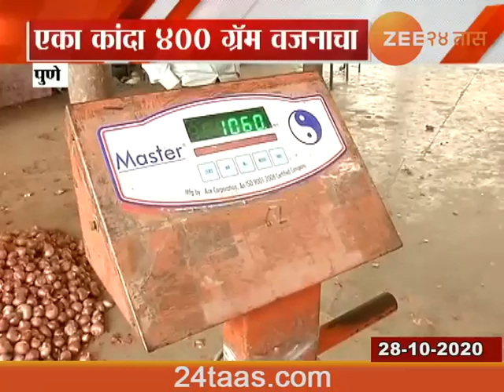पुण्याच्या बाजारात इजिप्तचा कांदा Pune | Market | People | Showing | Interest | Onion | Egypt